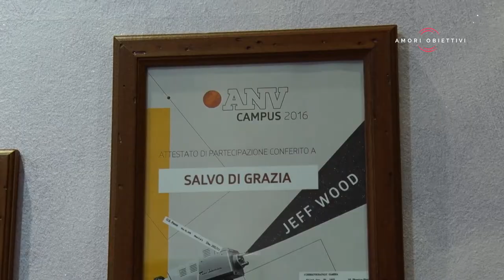4ª Puntata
Numero verde
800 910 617